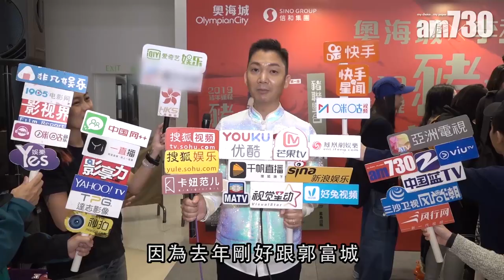【娛樂】一早測到城城又生B 李丞責批Fiona八月有拖拍 2019-02-02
玄學家李丞責日前舉行新書簽名會，他透露上年已測到郭富城將會添丁，於是送多了一封利是給他，他又預測薛凱琪會在今年八月有新戀情，薛凱琪開心表示等待緣份來臨。

好友方大同早前話希望她能參與其演唱會，薛凱琪表示未收到對方邀請做表演嘉賓：「不是我考不考慮，是他邀不邀請！如果當表演嘉賓就要後台準備聽少八首歌的！」但她預告已經安排好時間現身支持，在台下欣賞演出：「因為這是他第一個紅館演唱會！」有傳房祖名有新戀情，薛凱琪回應指沒有留意：「我們有傳訊息、微信聯絡，不過不聊感情事的！」

bmgproductionmusic